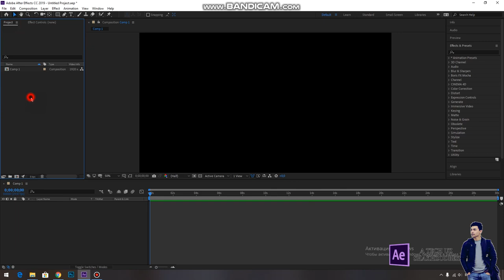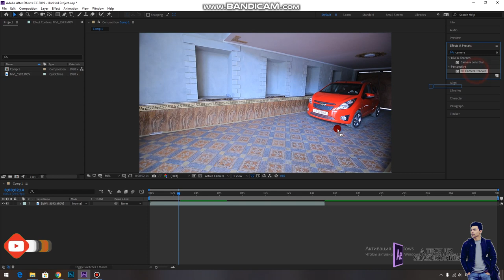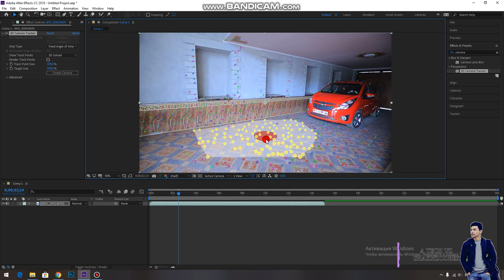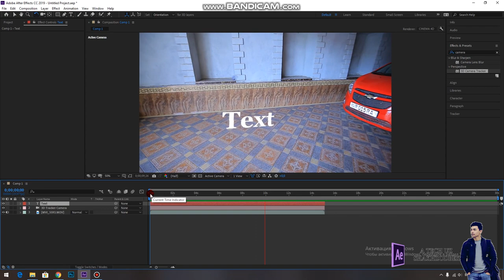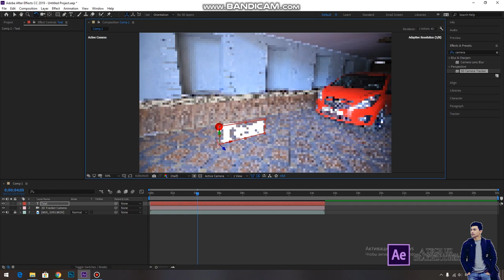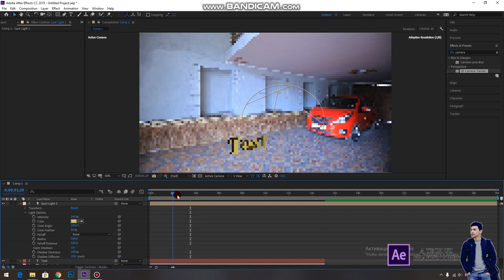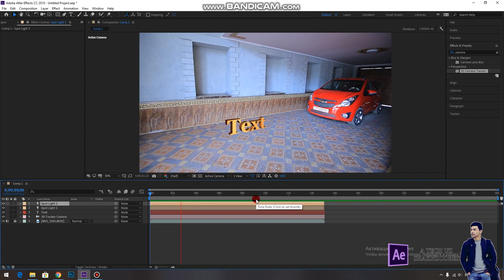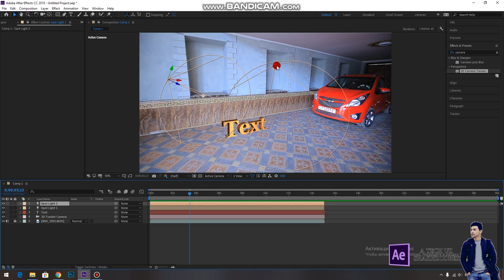AFTER EFFECT DA 3D CAMERA TRAKING EFFECTIDAN FOYDALANAMIZ // UZBEKCHA AFTER EFFECT // VIDEO KURSLAR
PREMIERE PRO // PHOTOSHOP // KAMERA SOZLAMALARI // OPERATORLIK SA'NATI //
o`rganasiz